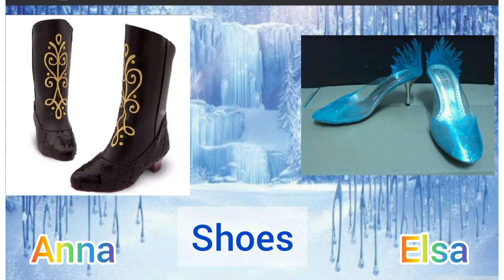Elsa v/s Anna ❄️❄️ frozen Hooriya's world